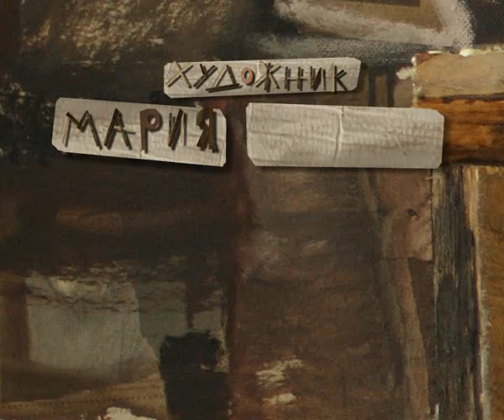художник Мария Кулагина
Мария Кулагина с 1989 г. член Московского союза художников.
Работы находятся: Государственный Русский музей, Санкт-Петербург;  Музей современного искусства, Москва;  Ярославский художественный музей, Ярославль; Вологодская областная картинная галерея, Вологда; Художественный Томский областной музей, Томск Кемеровский областной музей изобразительных искусств, Кемерово; Ново-Иерусалимский художественный музей. Новый Иерусалим
А также в частных собраниях в России и за рубежом.
Основные выставки:
1993 г.
Групповая выставка, ЦДХ, Москва, Россия

1994 г.Групповая выставка, Сантховен, Бельгия
1995 г.Ретроспективная выставка «Русский дом», ЦДХ, Москва, Россия
1996 г.Групповая выставка, Антверпен, Бельгия
1995 г.Международная выставка акварели, Бильбао, Испания
1995, 1997гг.АРТ-Манеж, Москва, Россия
1997 г.Выставка «Новые имена», Кельн, Германия
1999 г.Выставка М. Кулагина, В.Манохин, ЦДХ, Москва, Россия
1999 г.9-я региональная выставка «Москва и Санкт-Петербург», Москва, Россия
2000 г.Выставка М.Кулагина, В.Манохин, Cite des Arts, Париж, Франция
2000 г.Выставка «Петербург-Москва», С.-Петербург, Россия
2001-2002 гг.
Музейный проект «Московская живопись рубежа XX-XI вв. традиции и новаторство», цикл передвижных выставок, куратор В. Воропанов,
Вологда, Ярославль, С. - Петербург, Москва

2002 г.Выставка «Искусство наций», ЦДХ, Москва, Россия
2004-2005 гг.Выставочный проект «Откройте дверь»,
куратор О. Юшкова, Дрезден, Германия
2004 г.
Международный Арт-салон,
проект «Живопись о музыке. Реквием»,
куратор О.Юшкова, ЦДХ, Москва, Россия

2005 г.Персональная выставка. Московский Университет, куратор И. Ефимович, Москва, Россия
2006 г.Групповая выставка «Выставка 7-ми», выставочный зал Московского Союза Художников, Москва, Россия